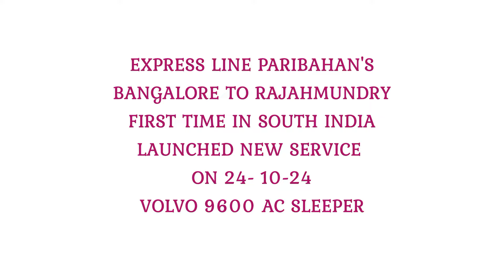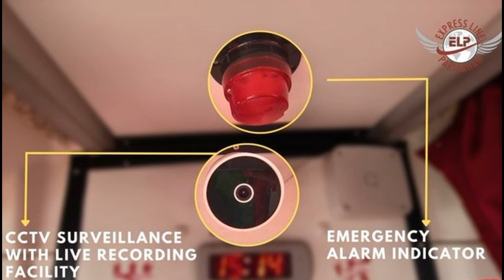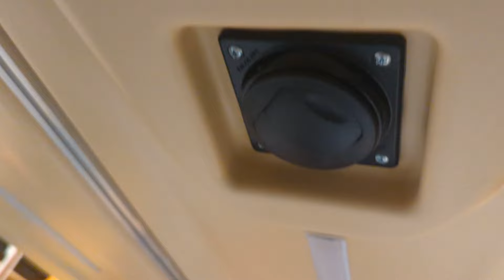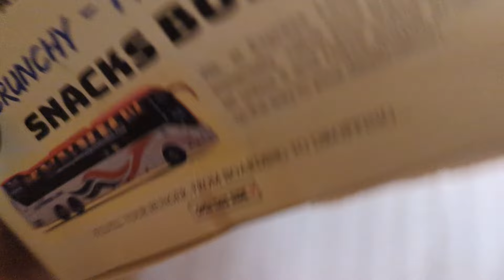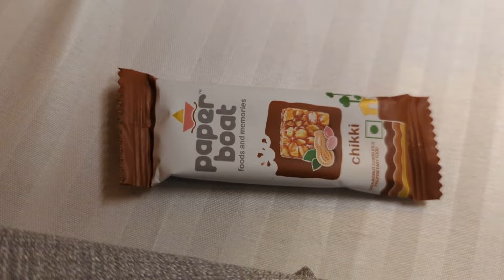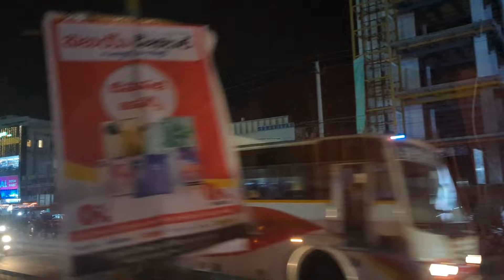Rajahmundry to Bangalore Express line